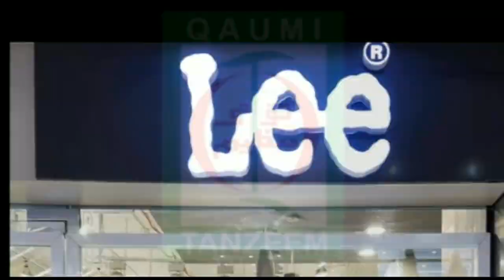वैशाली में शराब बरामदगी का शिलशिला जारी है छापामारी कर देशी विदेशी शराब जब्त